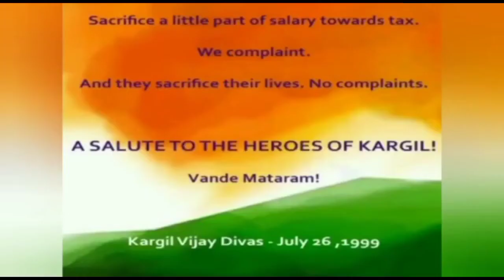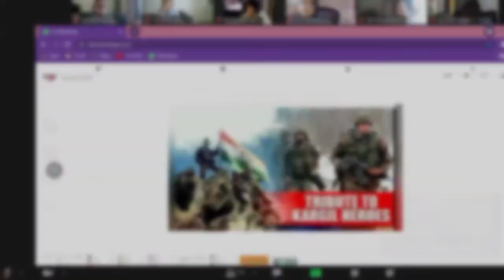Kargil Vijay Diwas